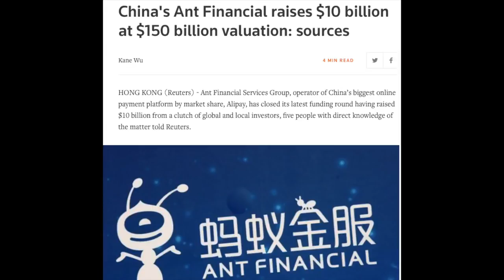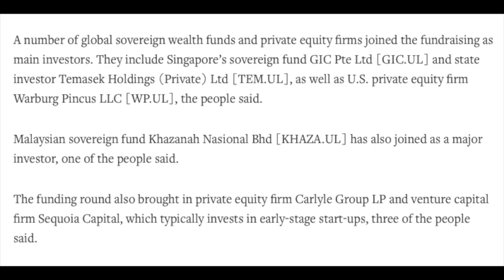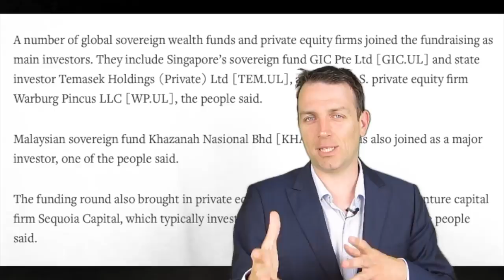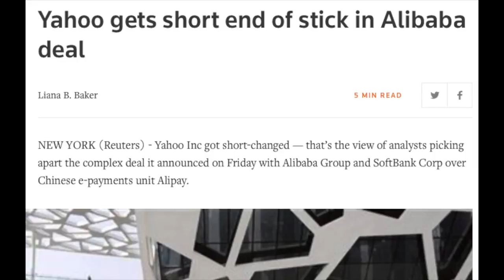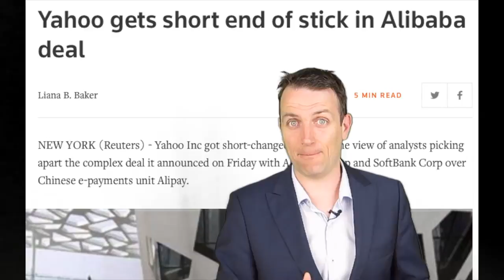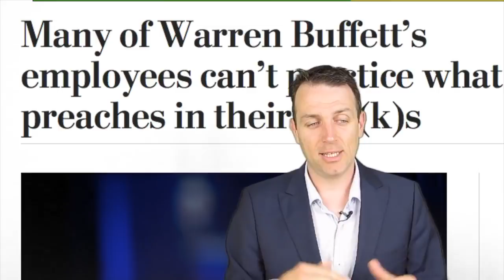WANT TO GET RICH? WATCH THIS! INDEX AND PENSION FUND INVESTING BUY HIGH, SELL LOW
Recent news came out that Alibaba (NYSE: BABA) just closed a $10 billion financing round for Ant Financial Services Group, operator of China’s biggest online payment platform by market share, Alipay. The deal valued the company at $150 billion and this is an excellent example to show how the little investor gets screwed.
According to Reuters, investors are Singapore’s sovereign wealth fund GIC Pte Ltd and state investor Temasek Holdings (Private), as well as U.S. private equity firm Warburg Pincus LLC. So, mostly private and well positioned specific firms invest now, before the IPO. But, let’s take a look at what has been going on.
Yahoo, Alibaba & Ant Financial
If you have a pension fund, it probably owned shares of Yahoo that consequently owned part Alibaba. You might think that as Alibaba founded Ant Financial you would also indirectly own 100% of it. But that is not the case, in 2012 Jack Ma spun out Ant Financial out of Alibaba to himself and Yahoo managed to make a deal where Alibaba has a right to 37.5% of profits that can be exchanged to a 33% stake. So, here is the first part the average Joe got screwed by Jack Ma himself.
The Ant Financial IPO
The last financing round showed how a company raises $10 billion in cash at an absurd valuation in its final valuation round and only afterwards it will be offered to other investors. This means that when you buy through a fund or an index fund you are really the last investor in the chain. Most of the companies that invested in the last financing round will probably sell to eager pension fund managers after the IPO, get a nice return and leave the long-term risk to little investors hoping to retire.
If Anf Financial IPOs at $300 billion that would be a 100% return for the investors investing in the last financing round and a 500% return for those who invested in the previous round in 2016 that valued the company at $60 billion. As Ant Financial’s pre tax profit was $1.8 billion for 2017, the current pre-tax valuation is already 83 while the future IPO valuation might be double this one.
That is how the financial world works. Make sure you are not always the last in the line getting the crumbs. It will change your financial life. However, don’t also chase crazy risks that you don’t understand. The key lies in the knowledge, the more you know, the better will be your risk adjusted returns. When you have knowledge you will be able to understand things like the following.